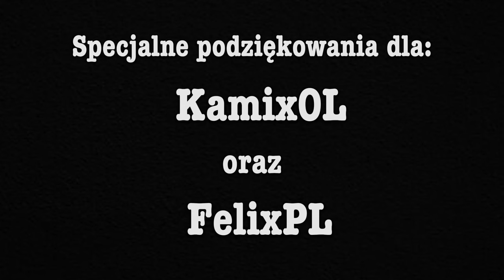[TOP 9 WORLD] Minecraft speedrun SSG 1.16.2 (4:29)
Podziękowania dla: Kamix0L i FelixPL
Link do ich kanałów:
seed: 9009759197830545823